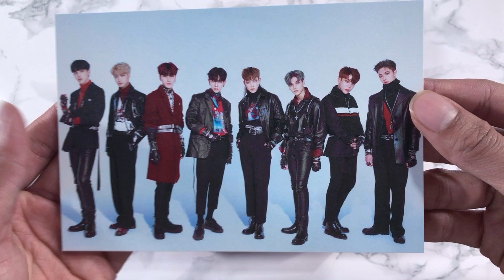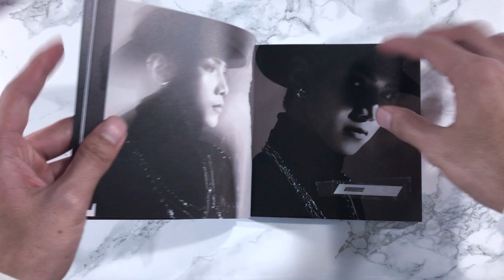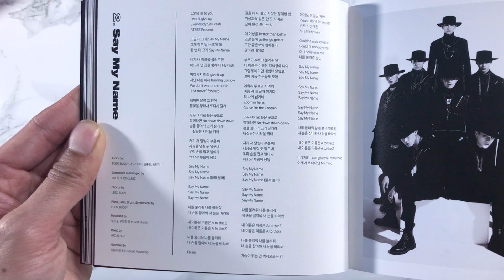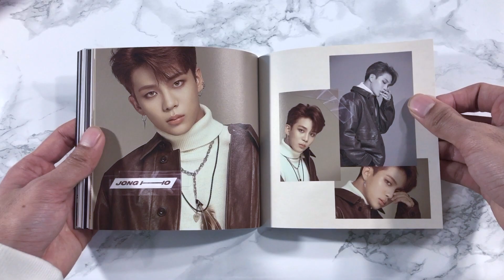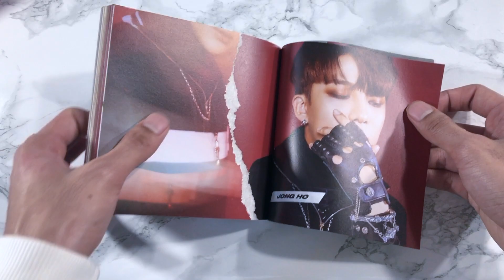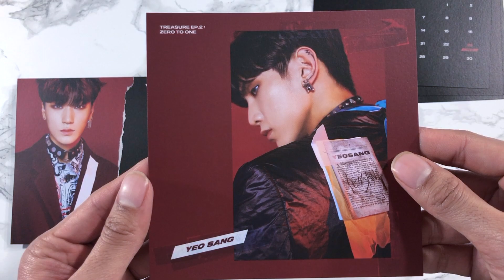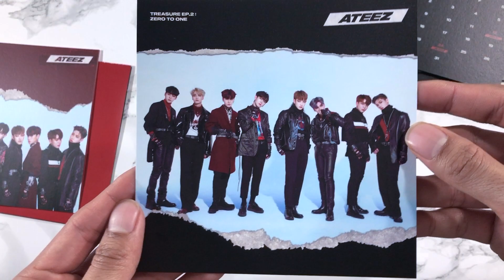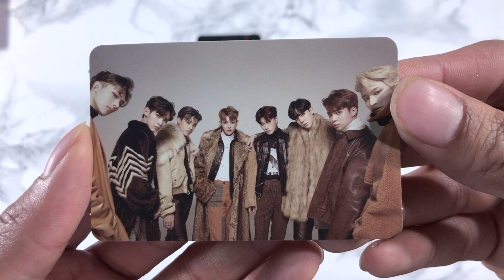[UNBOXING] ATEEZ 에이티즈 - 2nd Mini Album | Treasure Ep 2 : Zero To One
I finally got my ATEEZ album after a stupid delay!  ʕ； •`ᴥ•´ʔ

Today I will be unboxing ATEEZ's (에이티즈) 2nd Mini Album - Treasure Ep 2 : Zero To One!

You guys!!! This comeback!! This album!! The pictures!! Everything!! I am blown~away and wrecked. I am officially ATEEZ trash and I love it hehehehhe ʕ/　·ᴥ·ʔ/ .

Hope you enjoy my unboxing ʕ ꈍᴥꈍʔ